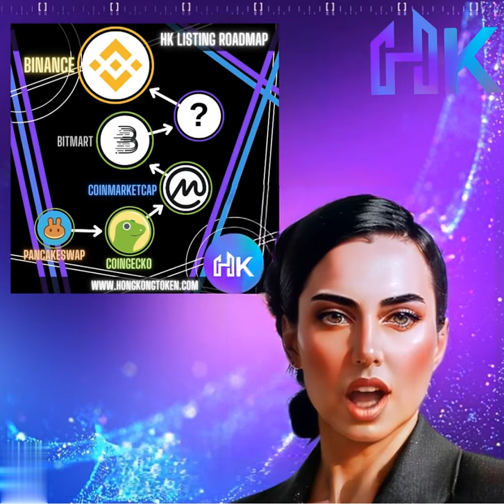Could you write your next stock market listing suggestion in the comments?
Hongkong is a futuristic metaverse project. We are designing an incredible metaverse universe based on the future of Hongkong city! You can shop in futuristic buildings in our city, buy and sell NFTs and have a great time with your friends on our entertainment floors. 🌆